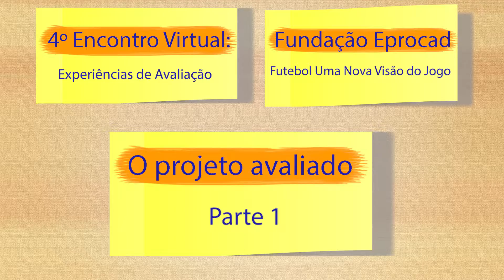Encontro Virtual 4ª edição: Experiências de Avaliação Fundação Eprocad - O projeto avaliado - pt. 1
4ª edição do Encontro Virtual: Experiências de Avaliação da Fundação Eprocad com o tema: Futebol, uma nova visão de jogo com os convidados Ana Keller, ex-aluna Eprocad e Rafael Tavares, Avaliador Consultor da Fundação Itaú Social.